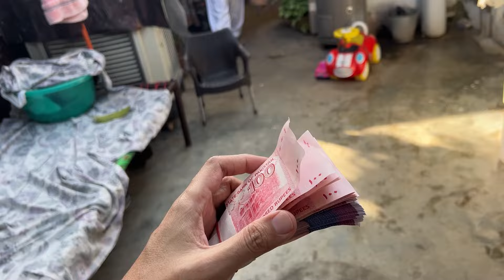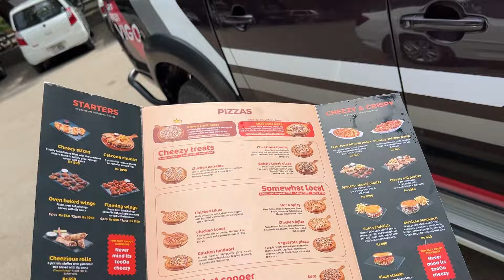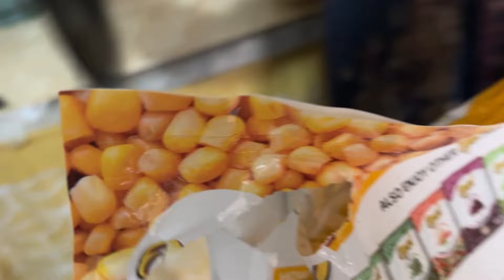Eid Ka Pehla Din Hum Ghoomny Gye 😍 Eid Mubarak ❤️